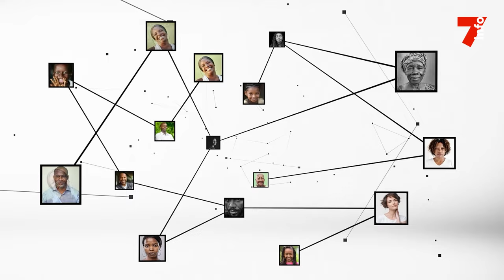Anne Désirée Ouloto : "On ne paie pas pour entrer à l'ENA, on ne paie pas pour être fonctionnaire"